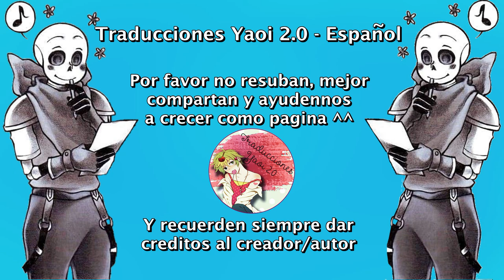Pobre, pobre Grillby ❤ Grillster ❤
Nosotros solo nos encargamos de traducirlo ^^
Música...
Lost Sky - Need You

Grillby
Sans
Papyrus
Grillby